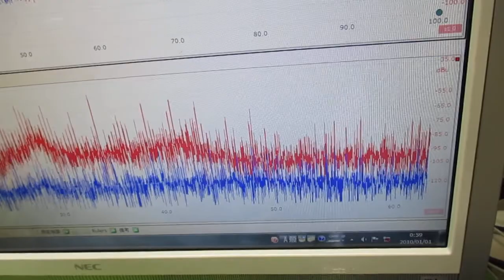超音波発振による相互作用を考慮した「超音波制御技術」 ultrasonic-labo